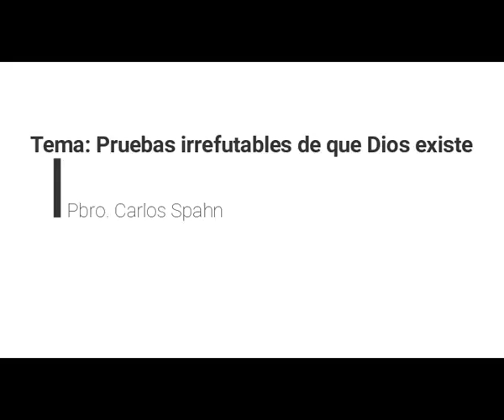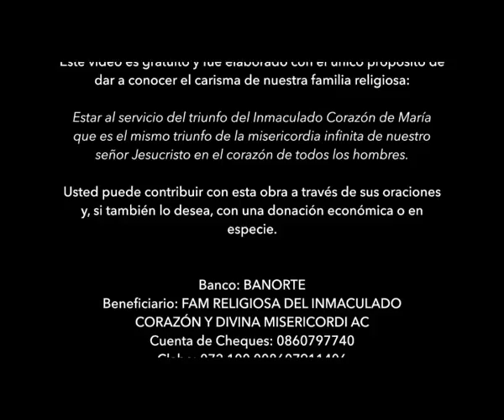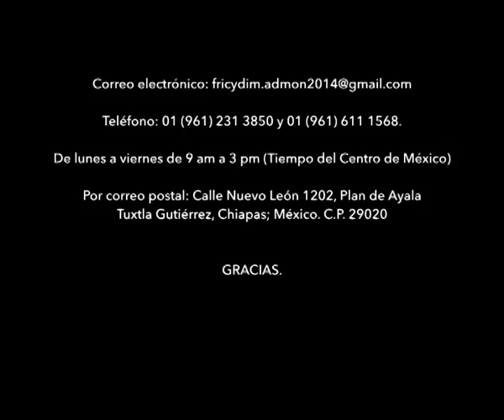TEMA Pruebas irrefutables de que Dios existe Pbro. Carlos Spahn (EXORCISTA)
El Canal Origen de este vídeo del Padre Carlos Spahn esta en el canal de youtube de su congregación religiosa de Fricydim. Direccion de su canal
Se sube a este canal de supercatolico sin fines de lucro con autorización del Padre Carlos Spahn Para Gloria de Dios. Fan Face Supercatolico Face: Gabriel esteban joe Evangelizacion para Gloria de Dios. Canal de Supercatolico